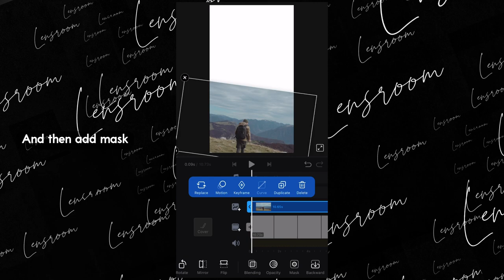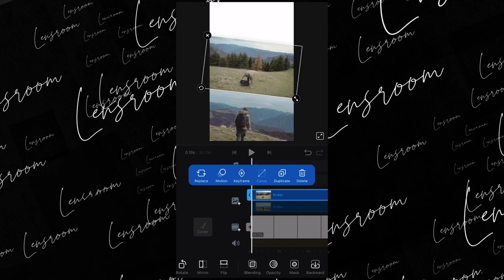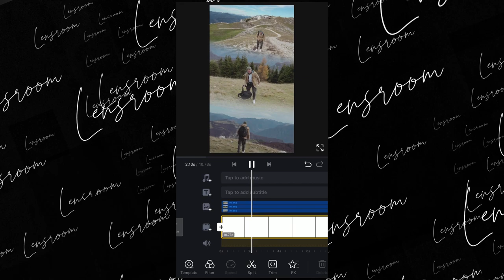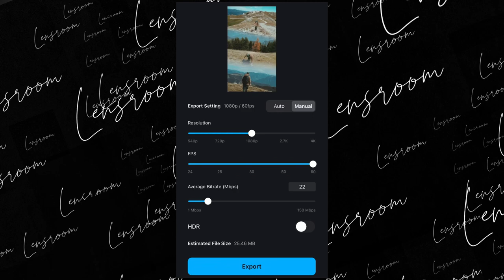How to Edit blended three layer Reels |Vn video editor tutorial